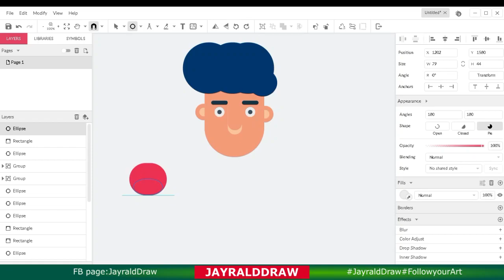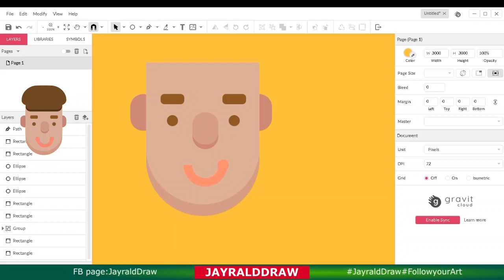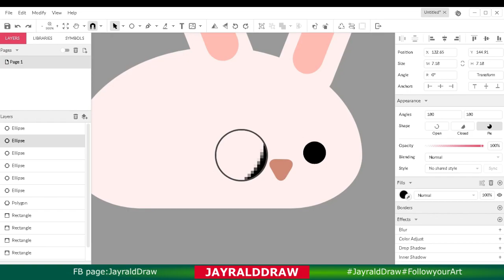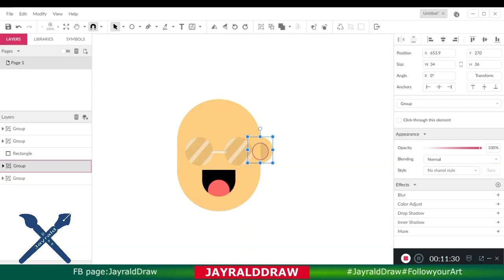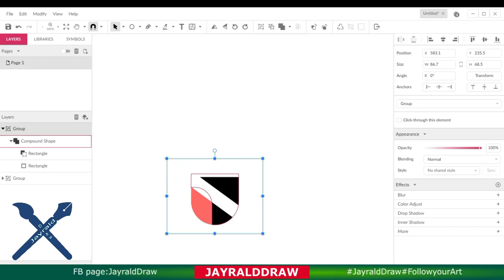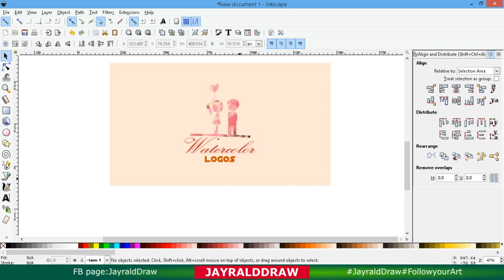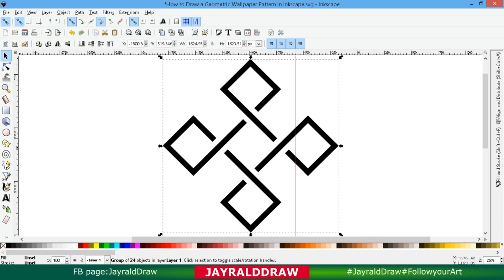JayraldDraw| Compilation All Videos for the Month of August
Wanna see my video in Speed 4x
My Video Compilation for the Month of August!